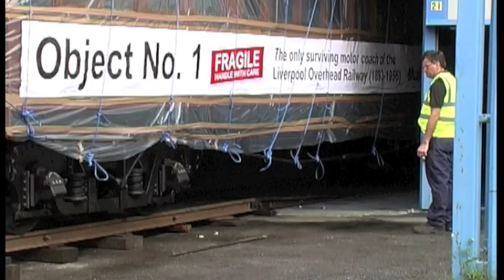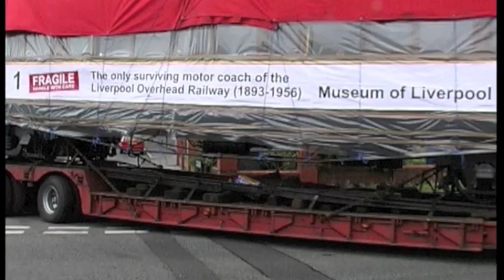Liverpool Overhead Railway - Museum coach transfer July 2010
LIVERPOOL'S famous Overhead Railway stretched from Seaforth in the north to Dingle in the south.

It served one of the busiest ports in the world, the centre of the country's trading activity.

Construction of the railway was a brilliant technical achievement, way ahead of its time and it was the first elevated railway in the world to use electric traction.

Trains on the Liverpool Overhead Railway consisted of three coaches, with a motor coach at each end and a trailer coach between them. This video shows the movement out of storage of one of the original motor coaches which has electric motors mounted beneath the floor, a driving cab at one end and third class accommodation with wooden seats.

The coach is one of a batch built between 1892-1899. It served on the Overhead Railway until it closed in 1956 and was preserved by British Railways - the only example of a LOR motor coach to survive. It was later presented to National Museums Liverpool by the British Railways Board.

The Overhead Railway was built to ease congestion along the docks but it was also marketed as a tourist attraction as it provided amazing views of the docks, shipping and transatlantic liners on the River Mersey. It was fondly known as the 'dockers' umbrella' as it also provided shelter from the rain.

The coach has been displayed in the new Liverpool Museum at the height it would have travelled at, so visitors in The Great Port gallery below will be able to walk beneath it, as the dockers once did.

The video shows interviews with Museum staff plus coverage of the coach being transported to its new location in July 2010, retracing part of the original route that it would have taken.